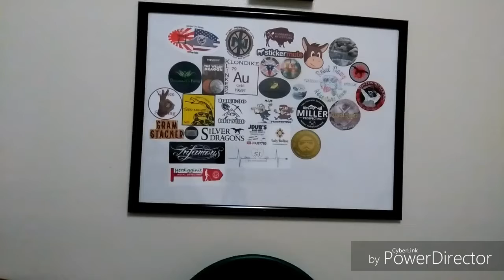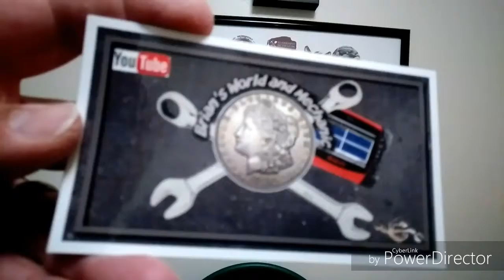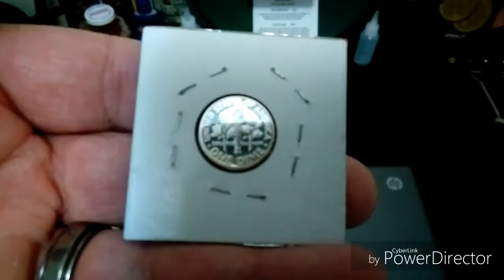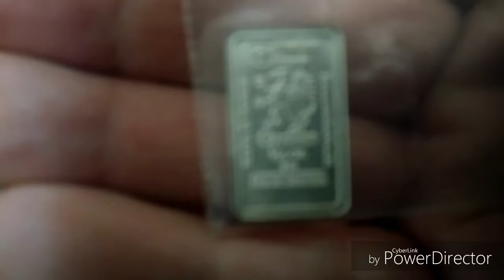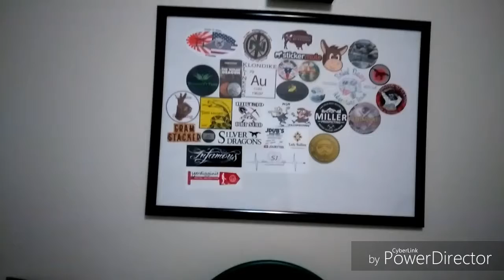Mail Call #16 - JDUB7785, BRIAN'S WORLD & My Macro lens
Here are the links to the mentioned channels in this video:

JDUB7785
Paydirt:

If you are not subscribed to these channels head over and show them some love and support by subscribing to their channels and hit the bell to get notified of the latest videos.

Keep doing what you are doing and have a great and blessed day.